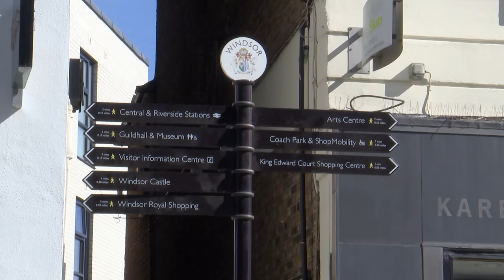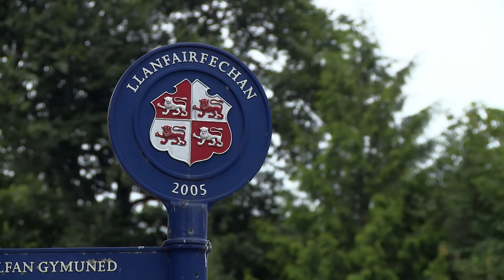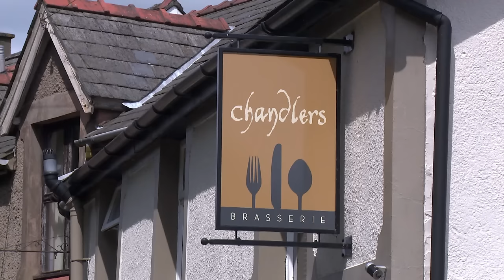Escape to the Country Season 18 Episode 56: North Wales (2017) | FULL EPISODE